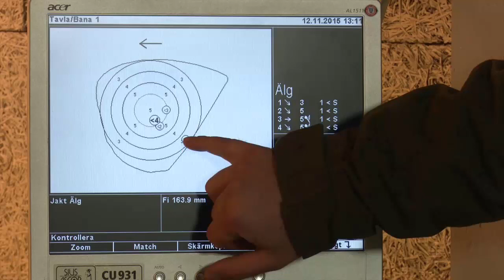Skytte med stöd: skjutkäpp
I den här videon beskriver Ted - Svenska Jägareförbundets skytteinstruktör på Öster Malma - med enkla råd skytte med stöd, här skjutkäpp, ett ypperligt stöd för att avlossa välriktade skott på skjutbana och i skogen.  LÄS MER ↓
Det som inte framgår tydligt i filmen är skjutkäppens placering mot underlaget: Skjutkäppens nedre spets placerar du under bakre fotens hålfot på din sko! Med den placeringen är skjutkäppen väl förankrad mot underlaget och geväret kommer att ha samma horisontella läge när du rör det i sidled.
Om du placerar skjutkäppens nedre spets rakt under vapnet kommer geväret att röra sig i en båge när du för det i sidled. Prova båda sätten så upplever du skillnaden!!

Filmen är en nedkortad version av en bland flera instruktörsfilmer från Svenska Jägareförbundet producerad av Pantheon Film & Fotografi AB.